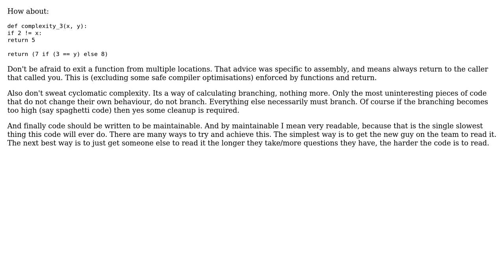Software Engineering: Cyclomatic complexity vs repeated code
With thanks & praise to God, and with thanks to the many people who have made this project possible! | Content (except music & images) licensed under CC BY-SA | Music | Images & others | With thanks to user Kain0_0 user janardhan reddy and the Stack Exchange Network Trademarks are property of their respective owners. You are responsible for your own actions.